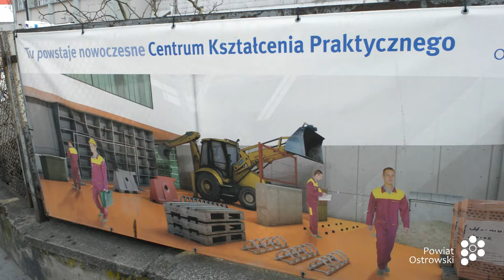Centrum Kształcenia Praktycznego na ukończeniu